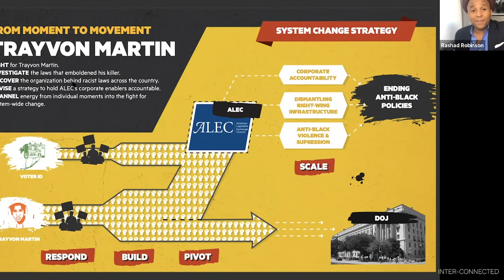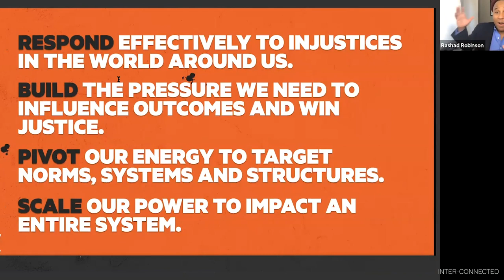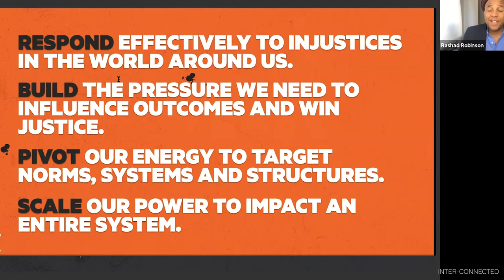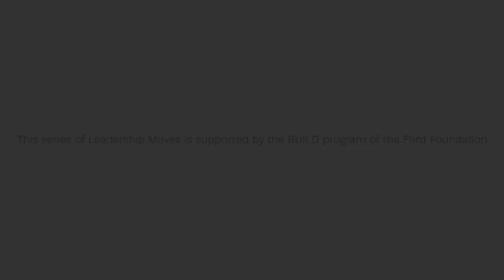LEADERSHIP MOVES ​with Mallika Dutt - Digital Organizing for Movement Building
Join Rashad Robinson, leader of the largest online civil rights organization in the United States, as he lays out what’s needed to take a moment of possibility into a movement for systems change.  You’ll be riveted by Rashad’s descriptions of how Color Of Change has built the political infrastructure to successfully take on big corporations like FaceBook and others to challenge hate speech and more.
Color Of Change is driven by 7 million members who are building power for Black communities. The organization uses innovative strategies to bring about systems change in the industries that affect Black people’s lives: Silicon Valley, Wall Street, Hollywood, Washington, corporate board rooms, local prosecutor offices, state capitol buildings and city halls around the country.  colorofchange.org
Theme music from Mann ke Manjeeré: an album of women’s dreams,  (c) Breakthrough 2000.  Used with permission.
Production team: Mallika Dutt, Devadas Labrecque, Ambika Pressman.